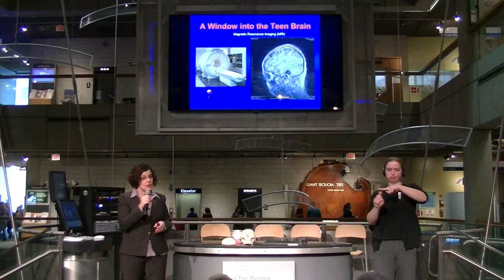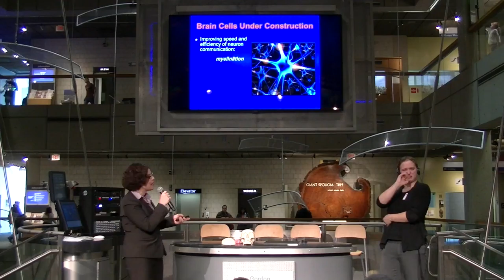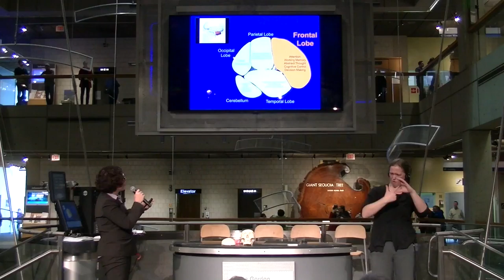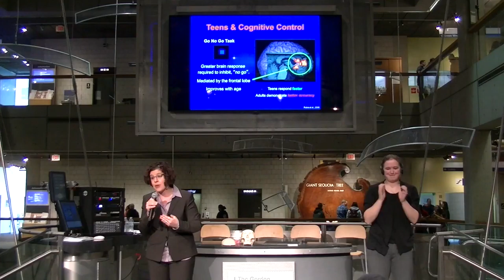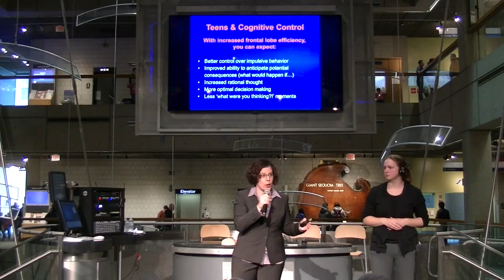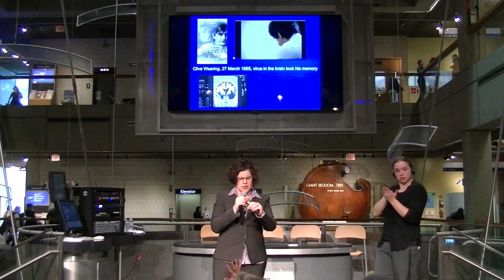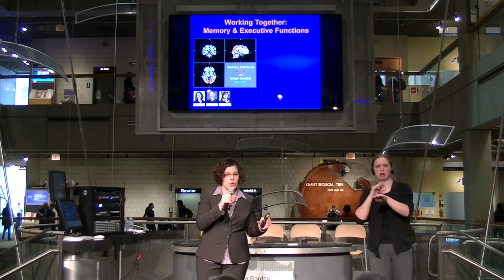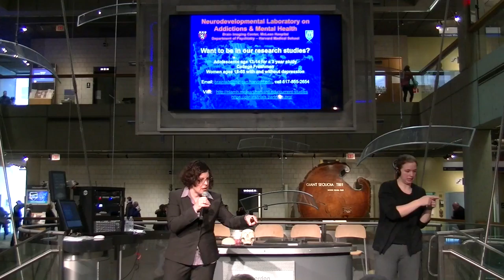Making Connections: Navigating Teen Brain Development. Dr Marisa Silveri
Dr. Marisa Silveri a neuroscientist and the Director of the Neurodevelopmental Laboratory on Addictions and Mental Health at McLean Hospital and an Associate Professor of Psychiatry at Harvard University gives us a tour through brain development with a specific emphasis on the time between childhood and adulthood.  What are the differences in our brain at this stage and what do they mean?